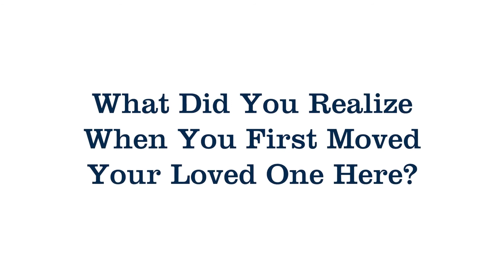A Wife's Perspective of Alzheimer's Care at Monticello West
Monticello West is the go-to senior living community in Park Cities. Throughout our 30-year history we have continued to offer a supportive, caring alternative to living alone for individuals seeking dementia or Alzheimer’s care. Our tight-knit, residential memory care neighborhood offers studio or companion suites with safety and security features, enriching daily memory support activities, and warm, professional caregivers including licensed nurses. You’ll have peace of mind knowing your loved one searching for memory care facilities near you will continue to enjoy the highest quality of life through highly specialized, innovative memory care and support available.